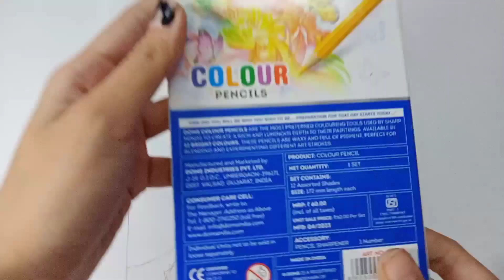Jungkook BTS Drawing with pencil colour//Jungkook colouring process 💜✨youtube